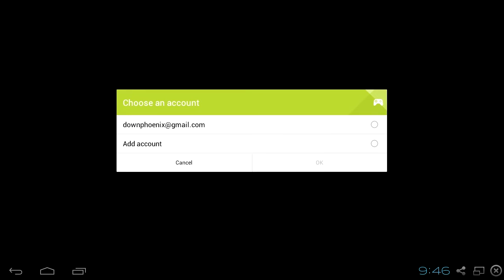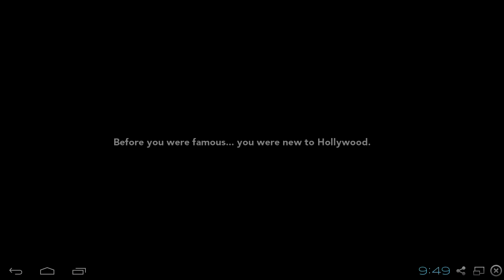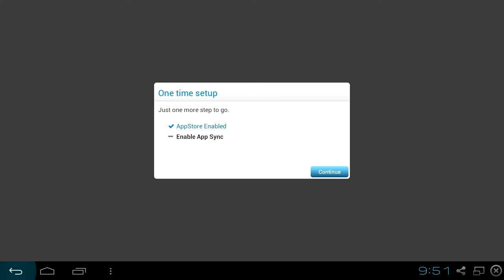DP Plays Kim Kardashian: Hollywood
One of the scariest games I've ever played.

Connect and chat with me!